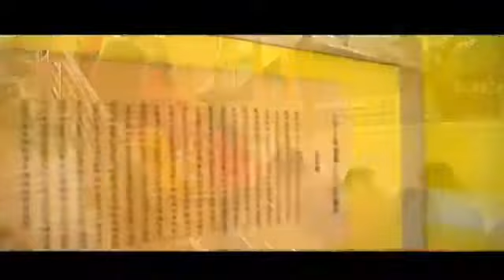Pembukaan Guan Yin Tang Di Kamboja Dan Pelepasan ikan Berkepala Bunga Teratai